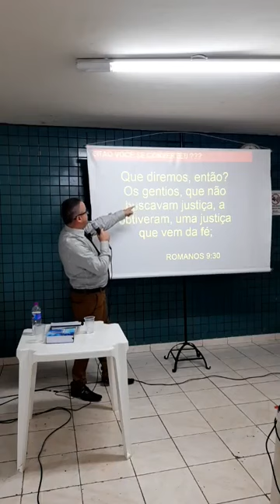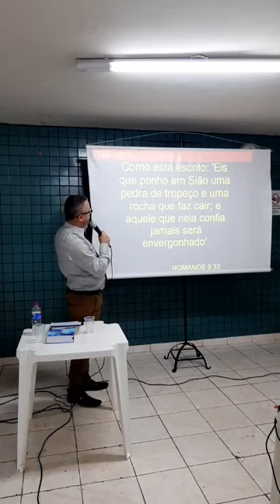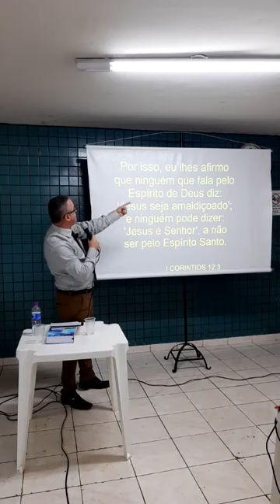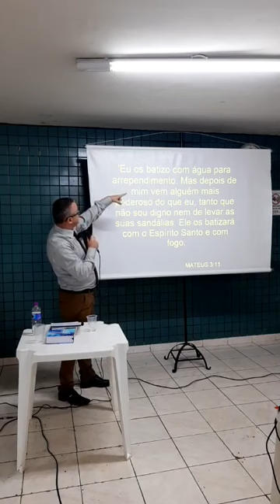Então você se converteu?